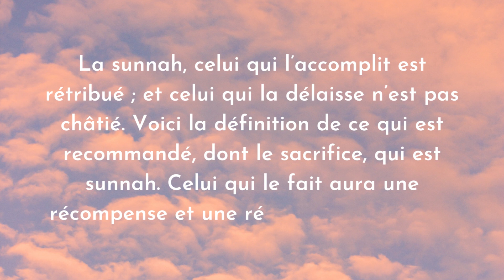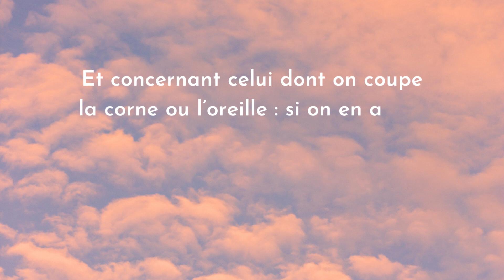Le délaissement du sacrifice et les conditions dans l'animal à sacrifier. Chaykh S. AlFawzan.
La règle sur le délaissement du sacrifice et les conditions dans l'animal à sacrifier. Chaykh Salih AlFawzan -qu'Allah lui fasse miséricorde.